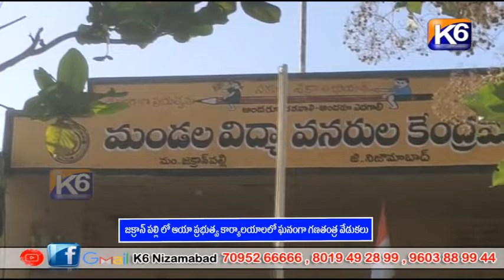జక్రాన్ పల్లి లో ఆయా ప్రభుత్వ కార్యాలయాలలో ఘనంగా గణతంత్ర వేడుకలు ||K6 NEWS 26-01- 2023